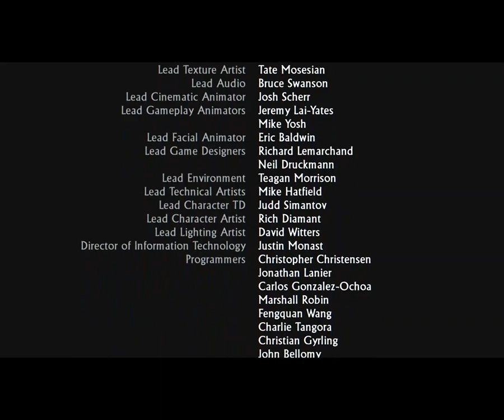Uncharted 2 Among Thieves Walkthrough Gameplay Part 30 Tree of Life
Uncharted 2: Among Thieves is a 2009 action-adventure game developed by Naughty Dog and published by Sony Computer Entertainment. It is the second game in the Uncharted series and was released in October 2009 for PlayStation 3